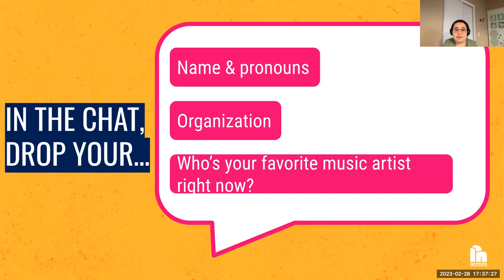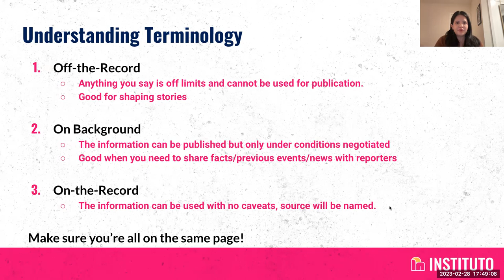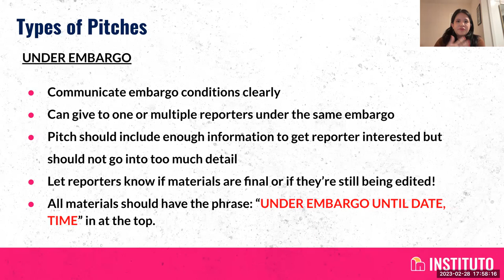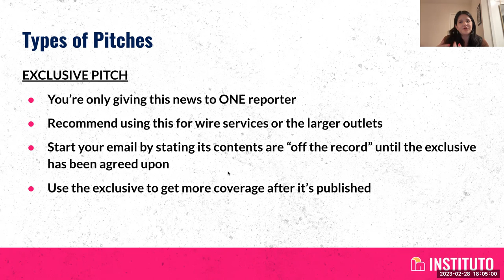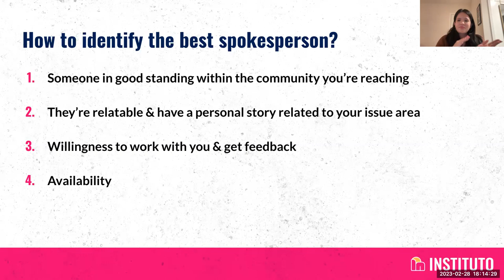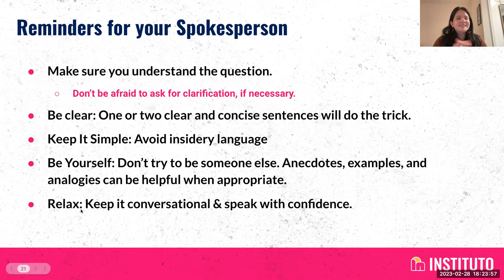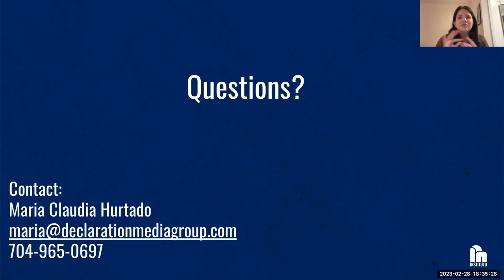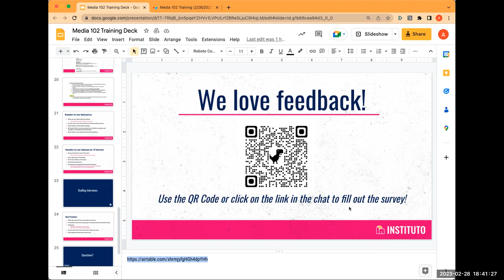Media 102 with Maria Hurtado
Maria will be presenting on how to speak reporter's language, identify and train your best media spokespeople and pitch, set up and staff interviews, followed by a Q&A. Maria was the Press Secretary for Mark Kelly's 2020 campaign for U.S. Senate and is currently the Vice President at Declaration Media.
Instituto is an Arizona-based organization and programs focus on building sustained political power with low-income and communities of color. We believe that every community has the inherent leadership, capacity, and resources to create its own self-determined solutions. Our mission is to accelerate and incubate organizations by focusing on leadership development, scaling electoral and advocacy programs, mobilizing voters, and building political capacity in places that are historically under-invested.
You can see more of Instituto’s training videos and resources